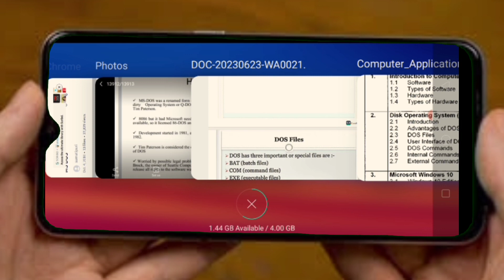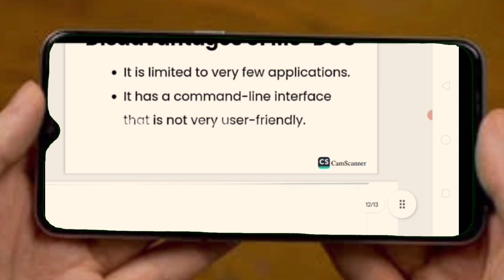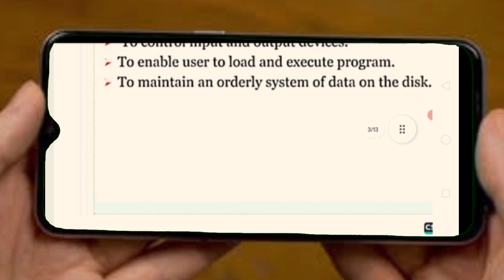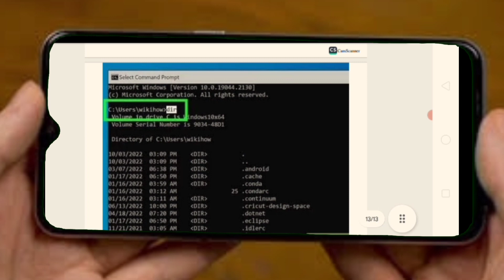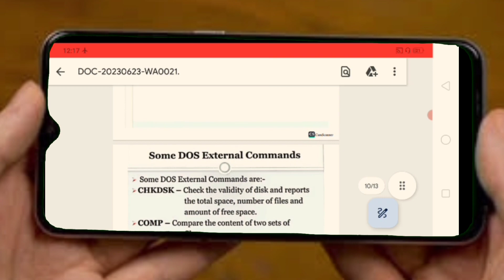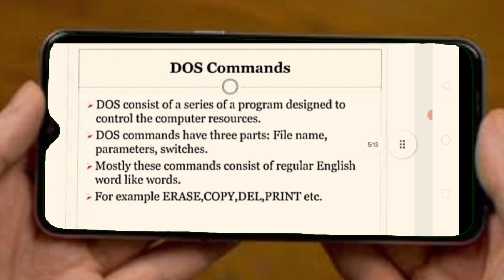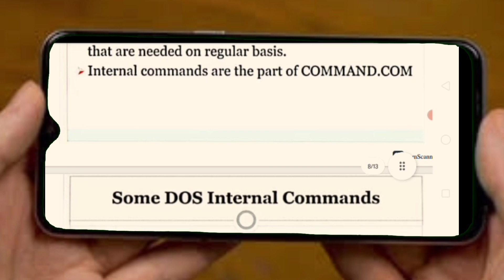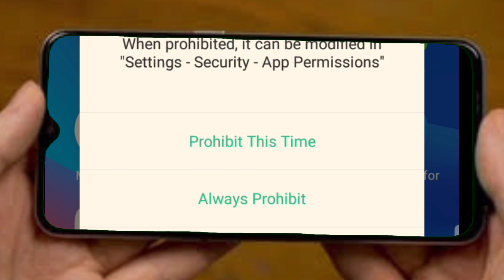Unleashing the Power of MS-DOS: Files, User Interface, and Essential Commands Explained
In this video, we will explore the fascinating aspects of MS-DOS files, user interface, and the essential commands that form the backbone of this iconic system.

Join us as we unravel the intricacies of MS-DOS file management. We will explain how files are organized, stored, and accessed within the MS-DOS environment. From directories and folders to file extensions and attributes, we'll cover everything you need to know to navigate and manipulate files effectively.

Next, we'll take a closer look at the MS-DOS user interface. Discover the command prompt, the heart of the MS-DOS experience, where you interact with the system by typing commands. We'll guide you through the various elements of the command prompt and demonstrate how to navigate directories, execute programs, and perform tasks efficiently.

But what truly makes MS-DOS powerful are its commands. We will introduce you to a selection of essential MS-DOS commands, ranging from file management and directory operations to system configuration and troubleshooting. Learn how to copy, move, and delete files, create and navigate directories, format disks, and much more, all through the power of command-line operations.

Whether you're a nostalgic tech enthusiast, a curious learner, or someone seeking a deeper understanding of the foundations of modern computing, this video is for you. MS-DOS holds a special place in the history of operating systems, and by mastering its files, user interface, and commands, you'll gain valuable insights into the evolution of computing.

So, join us on this captivating journey through MS-DOS. Get ready to immerse yourself in the world of MS-DOS and uncover the secrets of its files, user interface, and essential commands. Let's embark on this nostalgic adventure together!